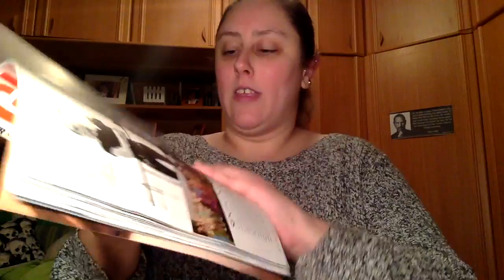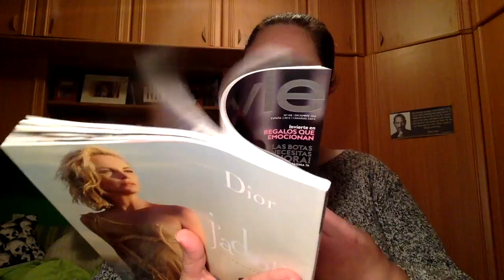Haul Revistas Noviembre